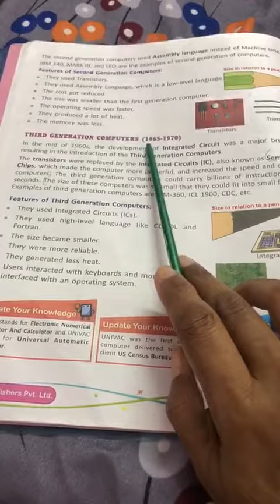5th Computer new YouTube update in English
5th Computer new YouTube update in English
Ch 2 Generations of Computer Part 5